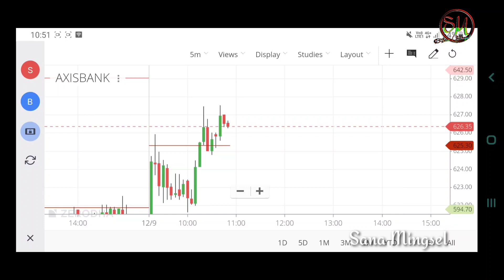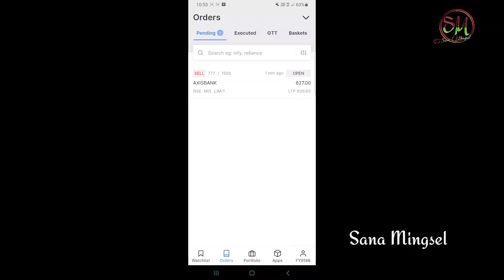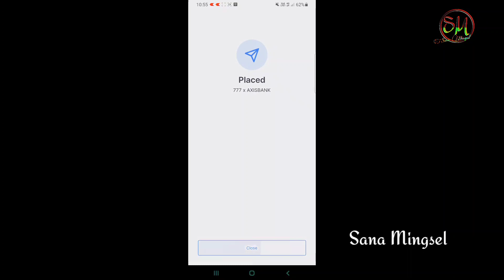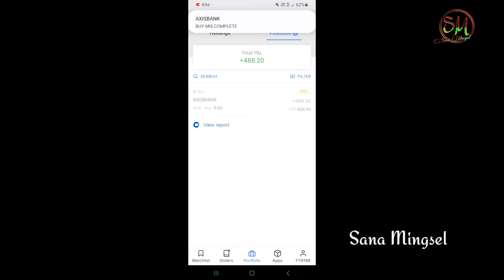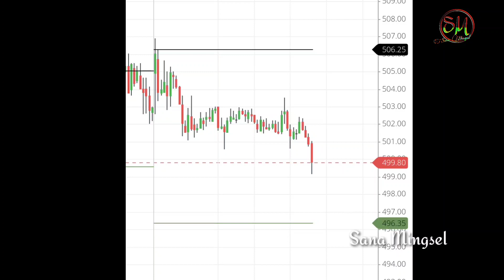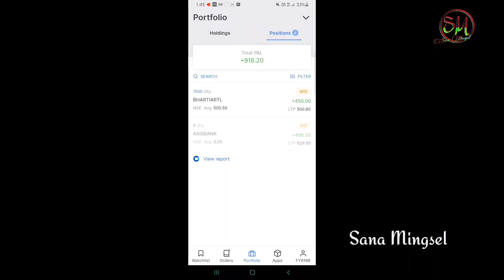LIVE INTRADAY MANIPUR STOCK MARKET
DEMAT ACCOUNT HANGNABA DOWNLOAD LINK KAMAINA ACCOUNT SEMNI KHANGDABA OIRDI VIDEO SU YAOBNE YENGBI U